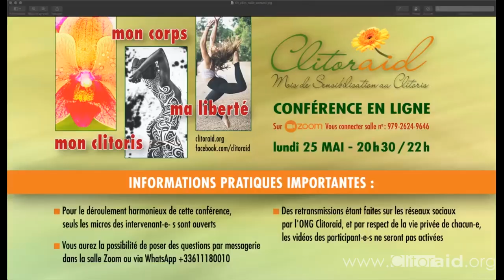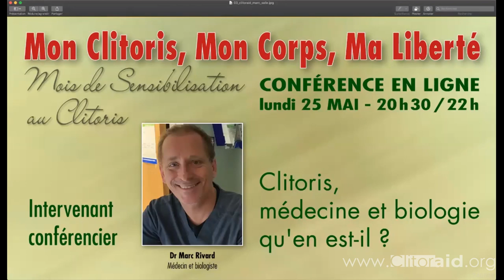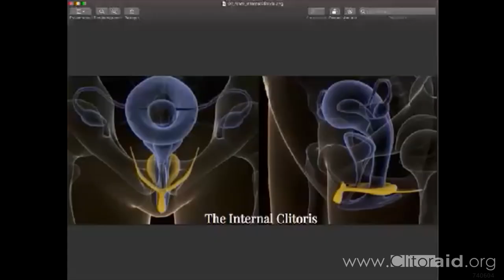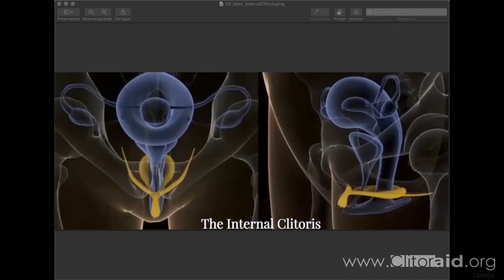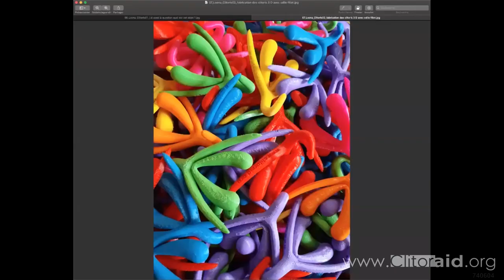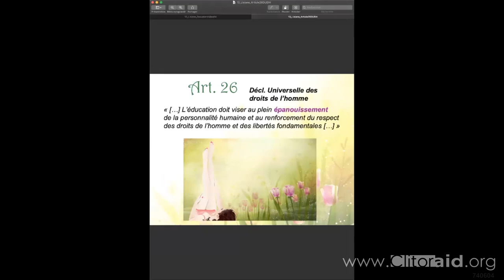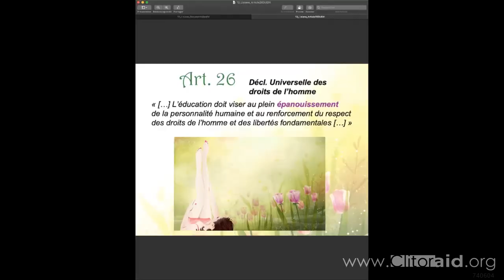Conférence en ligne "Mon Clitoris, Mon Corps, Ma Liberté"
A l'occasion du Mois de Sensibilisation au Clitoris - Mai 2020, Clitoraid a organisé une conférence en ligne sur le thème "Mon Clitoris, Mon Corps, Ma Liberté ». Inviter les femmes à célébrer la beauté de leur corps et transcender des années de honte et de culpabilité, retrouver leur intégrité, l’estime de soi, pour les femmes qui ont été excisées physiquement… ou moralement, sous la pression culturelle, sociale, s'épanouir dans son corps et sa sexualité sont autant de questions qui ont été abordées lors de cette conférence exceptionnelle.

Animé par Clémence Linard, M.A., sexologue, ce fut un moment riche durant lequel nos intervenant-e-s nous ont permis d'approfondir ces thèmes fondamentaux sous différents angles… De la santé avec le Dr Marc Rivard, médecin et biologiste, à la sexologie, en passant par le droit avec Lisiane Fricotté, juriste des Droits Humains, spécialiste des droits de la femme. Et nos militantes expérimentées ont partagées leurs expériences de femmes impliquées sur le terrain en Afrique et ailleurs dans le monde, notamment par le biais de missions humanitaires auprès des femmes victimes de l’excision bénéficiant de la chirurgie reconstructrice du Clitoris.

Un grand merci à toutes et tous les participant-e-s !